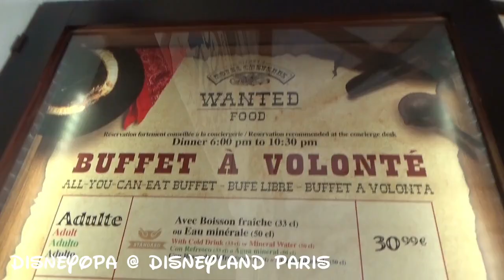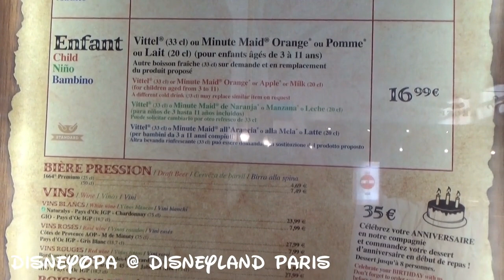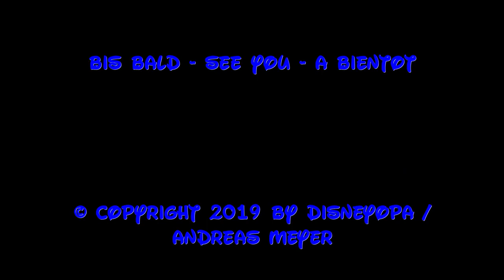Disneyland Paris Restaurant Chuck Wagon Café Disney's Hotel Cheyenne DisneyOpa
DisneyOpa zeigt euch heute ein leckeres Abendbuffet! Im Chuck Wagon Cafe, dem Restaurant des Disney Hotels Cheyenne vom Disneyland Resort Paris findet jeden Abend ein All-you-can-Eat Buffet statt. Internationale Gerichte, mit einem Schwerpunkt auf Gerichte des Wilden Westens laden zu einem tollen Genuss ein. Ihr bekommt kalte und warme Speisen, eine große Auswahl an Salaten und Nachspeisen und könnt gegen Aufpreis natürlich auch ein Bier dazu geniessen. Kommt in diesem Video mit hinein in die Scheune und schaut ob dieses Buffet etwas für euch ist. Viel Spaß dabei und vielen Dank für ein Abo :)